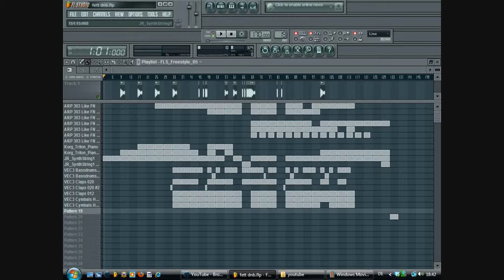New DnB song femal voices (Dubstep Bass)